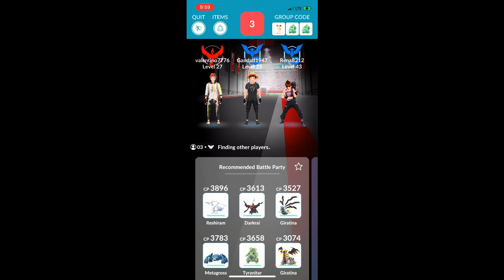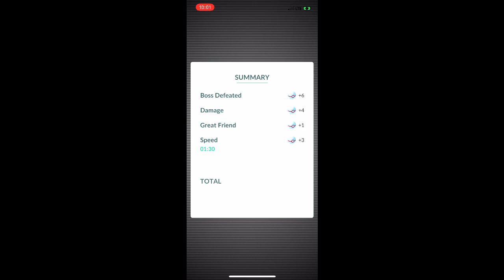Pokemon Go - Tier 3 Gardevoir raid w/ 3 players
Gardevoir is 160% weak to ghost, poison, and steel types.